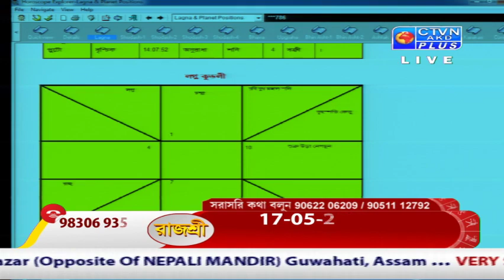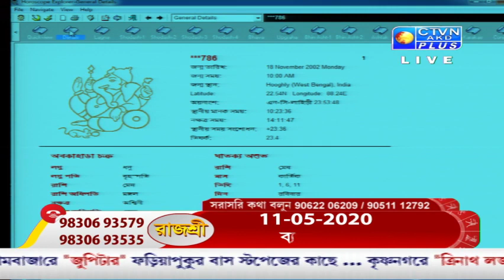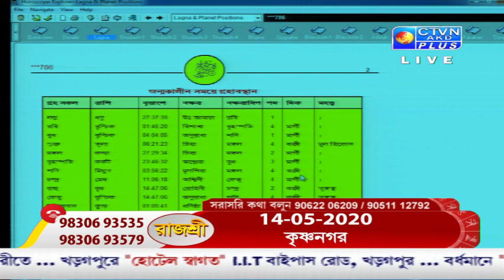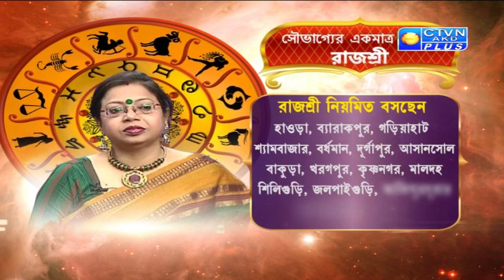RAJASREE ( Astrology ) CTVN _11_04_2020 - 10:35 AM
RAJASREE  ( Astrology )